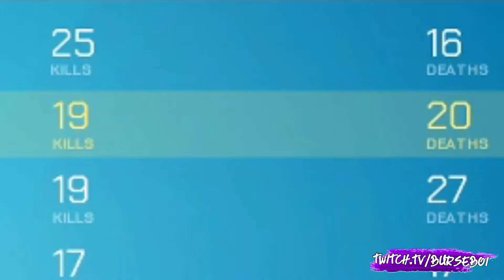BurseBoi, Knight Rider, Zombie, & Krispy Chris Run Some Toxic Ones In Splitgate On Stream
GO CHECKOUT EVERYONE'S CHANNEL